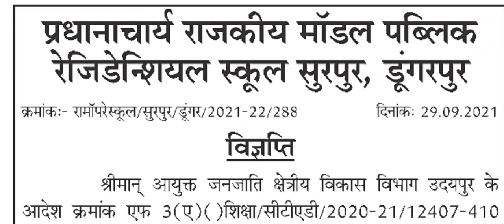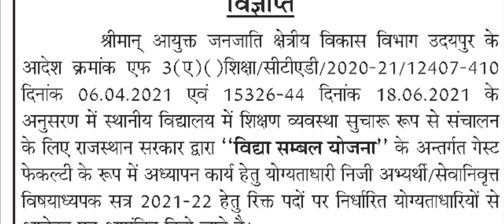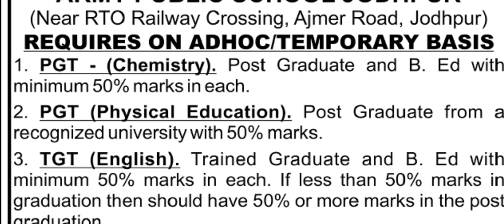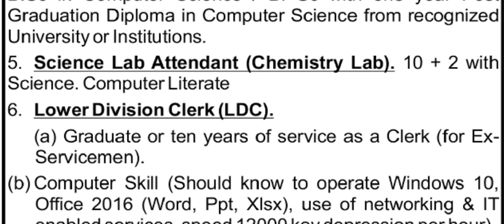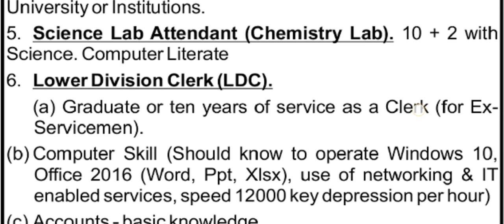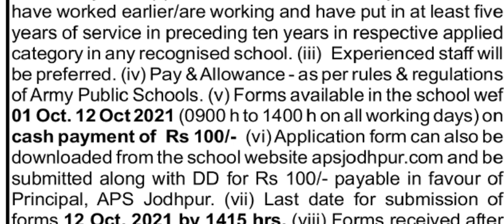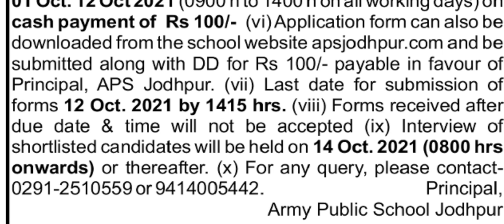Vidya Sambal Yojana School Vacancy | Rajasthan Guest Teacher Vacancy 2021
नमस्कार दोस्तों, राजकीय महाविद्यालयों में शिक्षण व्यवस्था सुचारू करने हेतु राज्य सरकार द्वारा प्रारम्भ विद्या सम्बल योजना में कुछ समय पूर्व विद्यालयों को भी शामिल करते हुए Vidya Sambal Yojana School Vacancy हेतु विज्ञप्तियां जारी की जाने लगीं। आज के इस Video में उक्त योजना Rajasthan Vidya Sambal Yojana 2021 के अन्तर्गत जारी अंग्रेजी विषय की विज्ञप्ति पर बात करेंगे और साथ ही साथ Guest Faculty News Today के तहत Army Public School द्वारा 06 पदों हेतु जारी विज्ञापन पर भी महत्वपूर्ण जानकारी साझा करेंगे। Rajasthan Guest Teacher Vacancy 2021 अथवा Vidya Sambal Yojana Latest News हेतु हमारे साथ बने रहें, धन्यवाद।
Hello friends, In order to streamline the education system in government colleges, some time ago, releases were being issued for Vidya Sambal Yojana School Vacancy, including schools, in the Vidya Sambal scheme started by the state government.  In today's video, we will talk about the release of English subject issued under the said scheme Rajasthan Vidya Sambal Yojana 2021 as well as share important information on the advertisement issued by Army Public School for 06 posts under Guest Faculty News Today.  Stay with us for Rajasthan Guest Teacher Vacancy 2021 or Vidya Sambal Yojana Latest News, thank you.